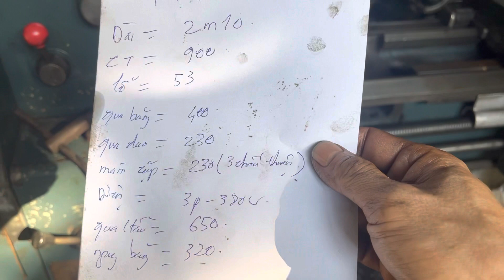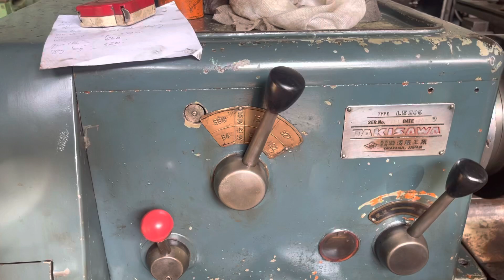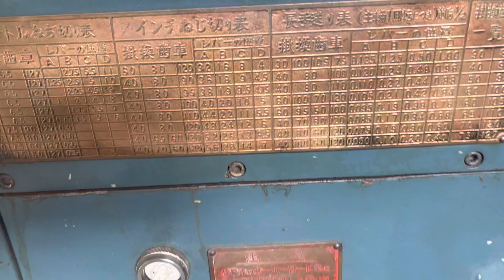Takisawa 900 .hầu rời tay thuận .giá 48tr bớt Lộc.Lh 0938493912